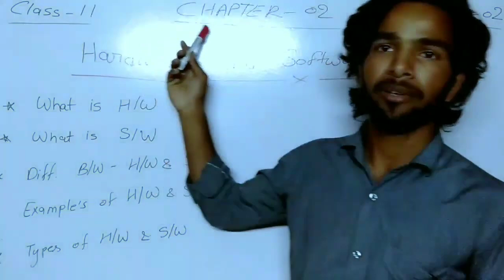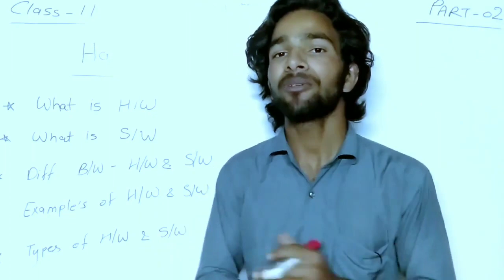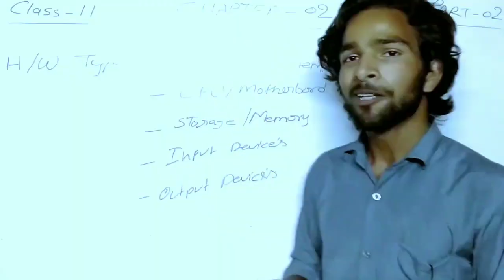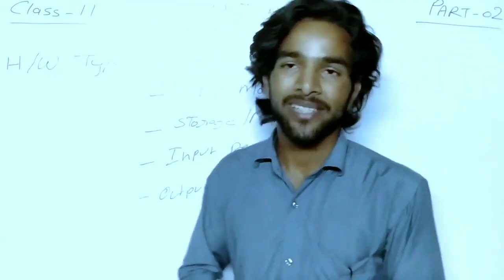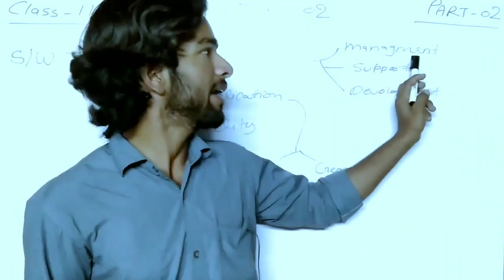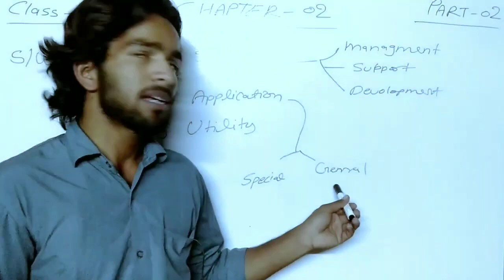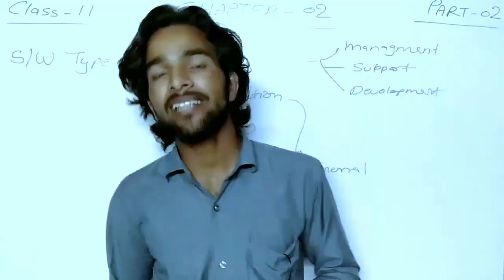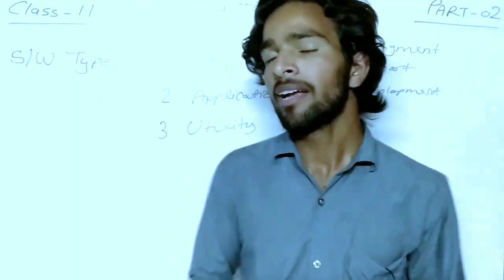Types of Hardware and Software || हार्डवेयर और सॉफ्टवेयर के प्रकार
Title: **Exploring Types of Hardware and Software || हार्डवेयर और सॉफ्टवेयर के प्रकार ? | CS वाला**

Description:
🔍 Welcome to CS वाला, your go-to destination for all things computer science! 🖥️ In this video, we delve into the fascinating world of hardware and software, exploring the diverse types that form the backbone of modern computing.

🔧 Hardware Types:
From processors and memory to peripherals and storage devices, we break down the various categories of hardware that make your computer tick. Whether you're a tech enthusiast or a beginner, understanding the intricacies of hardware is crucial in today's digital age.

💻 Software Varieties:
Discover the vast landscape of software, ranging from operating systems and applications to utilities and programming languages. We demystify the different types of software that empower your devices and enable a seamless user experience.

🌐 Multilingual Content:
हम इस वीडियो में हार्डवेयर और सॉफ्टवेयर के विभिन्न प्रकारों की खोज करेंगे, और इसे आपके साथ साझा करेंगे।

📚 Searchable Keywords:
- Types of Hardware
- Types of Software
- Computer Science Explained
- CS Wala Channel
- Hardware and Software Overview
- Tech Education
- Computer Science Basics
- Technology Exploration
- Computer Hardware Types
- Software Categories